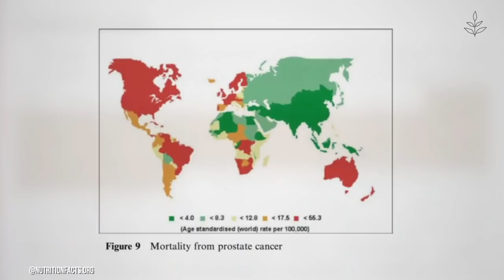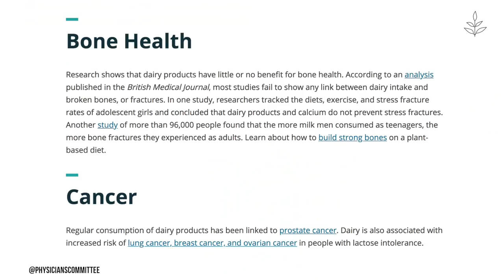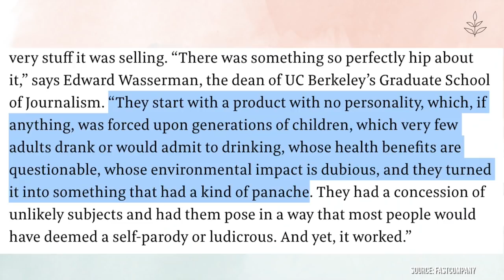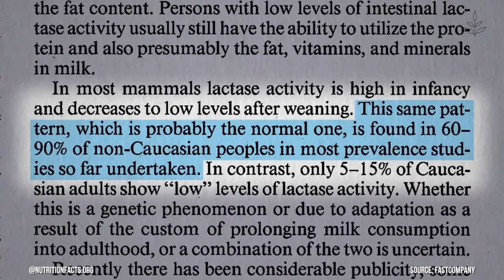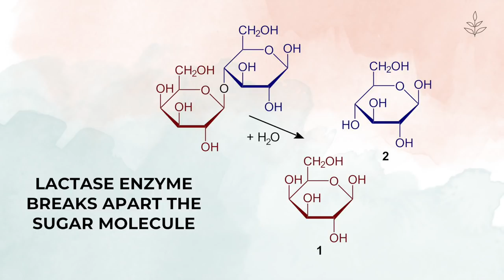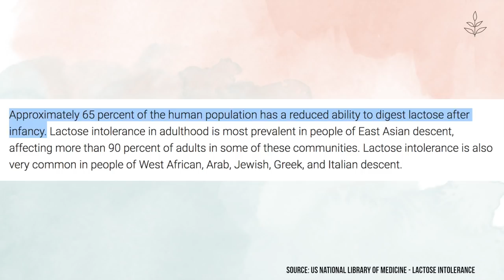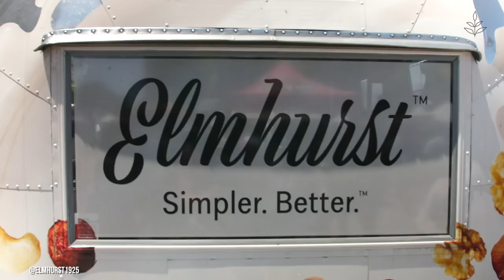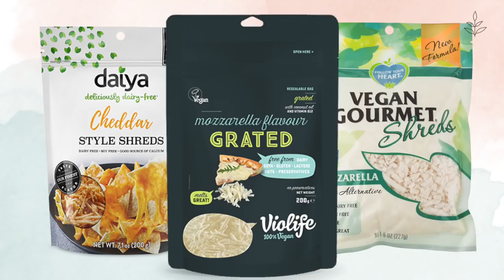The HONEST TRUTH About DAIRY | LIVEKINDLY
Is milk healthy? What sacrifices are made to make dairy? How did we come to be dairy drinkers in the first place?

Let's explore all of these questions, in another segment of "The Honest Truth" series.